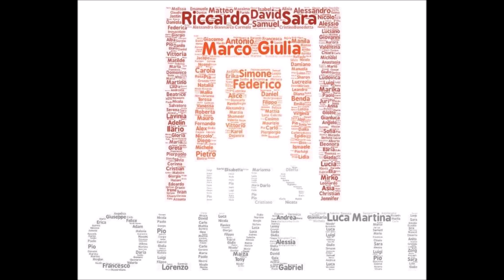Christmas Ghost Show 2020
In questo anno così difficile la band dell'Olivetti si stava organizzando ugualmente per preparare, come da tradizione, il consueto Concerto di Natale.

Consapevoli del contesto e del fatto che sarebbe comunque stato impossibile eseguire il consueto Concerto nell'anfiteatro e con oltre 300 persone, l'idea era quella di organizzare una set-list di canzoni già eseguite nelle passate edizioni, realizzando una sorta di "The best of" del Concerto di Natale dell'Olivetti, da trasmettere in diretta streaming.

Nel periodo a cavallo tra ottobre e dicembre avevamo iniziato a fare delle prove (registrandone alcune), ma purtroppo il passaggio a zona arancione e l'impossibilità di consentire gli spostamenti tra comuni ci ha fatto definitivamente desistere: non potendo esibirci di fronte a un pubblico e non potendo neanche provare in vista di un'esibizione a distanza, con la morte nel cuore abbiamo deciso di rimandare a tempi migliori il nostro "momento magico".

Per non interrompere la nostra tradizione e non vanificare il lavoro comunque fatto e registrato, abbiamo deciso di realizzare questo video, che ha lo scopo di dare un assaggio di quello che sarebbe potuto essere e anche di dare la testimonianza del lavoro e dell'impegno dei ragazzi della nostra band.

La qualità sia dell'audio, sia delle immagini, sia dell'esecuzione è inevitabilmente migliorabile, ma si trattava davvero delle prime prove, giusto per organizzare le varie canzoni.

Purtroppo altre 4 o 5 canzoni erano in cantiere e non è stato possibile neanche provarle, ma almeno altri 5 o 6 musicisti sarebbero stati coinvolti insieme a tutti gli altri.